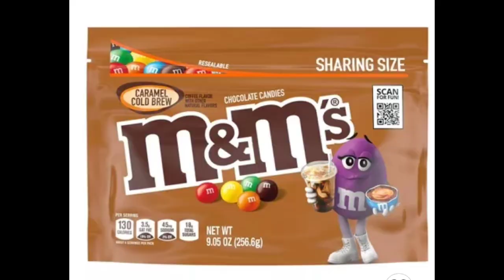Judgment With Germ: caramel cold brew M&Ms